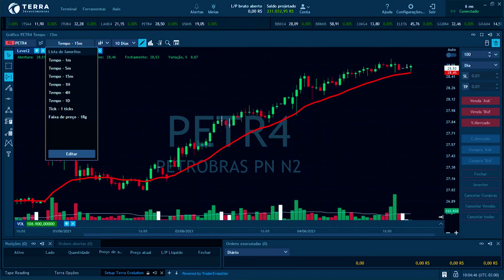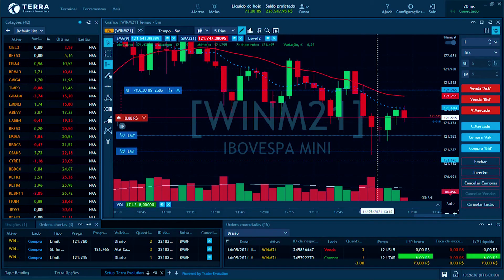O que são Médias Moveis e como elas podem me ajudar? #09 Terra Learning [Day Trade]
Os indicadores, sem dúvidas, são muito importantes na tomada de decisão na entrada ou saída de um ativo. Um famoso indicador são as Médias Móveis e seus períodos.

Nesse vídeo trazemos de forma simples e didática o que são as médias móveis e como elas podem ajudá-lo na suas operações.

00:00 - Introdução
00:17 - O que é uma Média Móvel
00:31 - O que são os Períodos de uma Média Móvel
01:04 - Quando e como usar as Médias Móveis